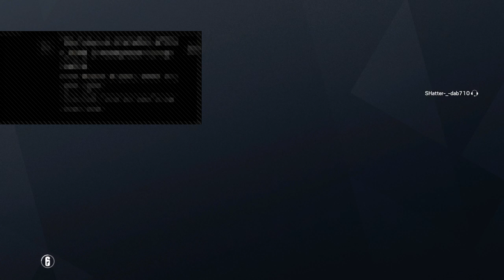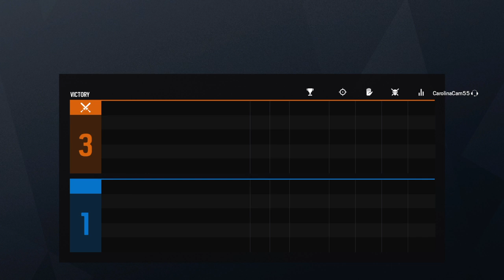Cam in his BAGG tonight!!!!!!!!!!!......Wanna play ps4!!!! add me